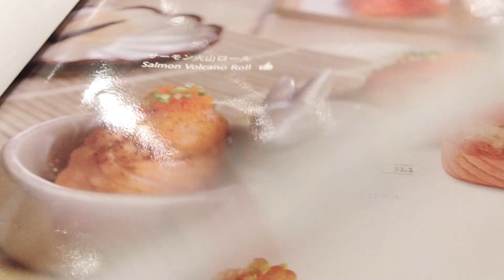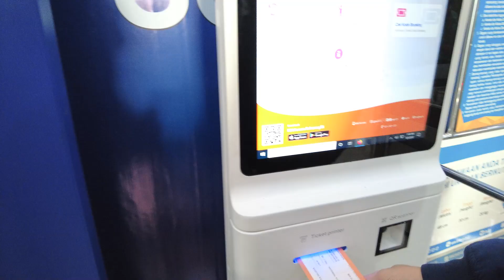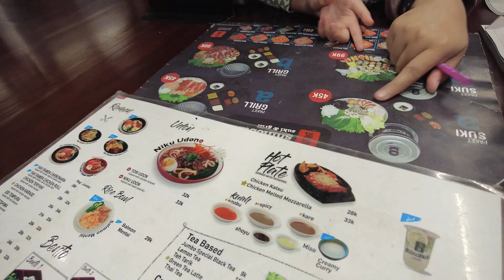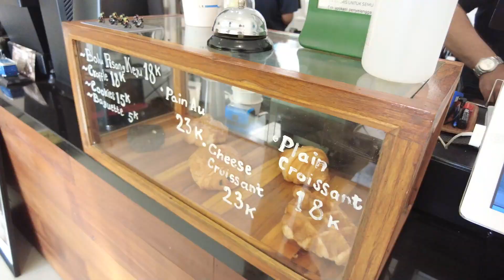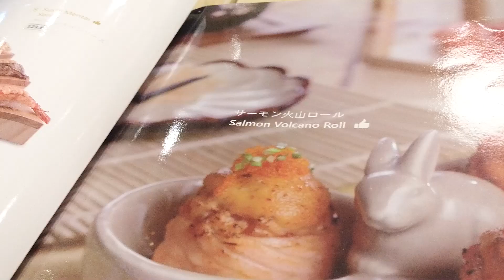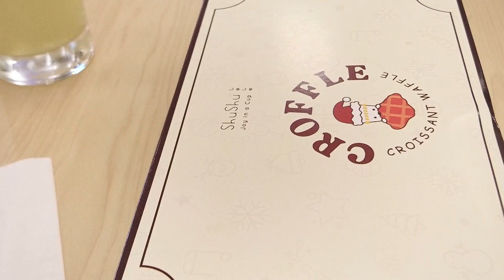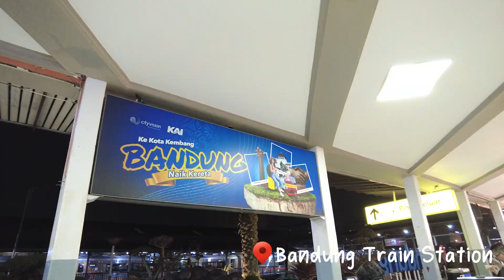Travel Vlog Bandung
Travel Vlog Bandung, Sept 2021
Welcome to DailyMRW Youtube Channel

Song:  YØNAH - Maybe We Don't Know What Love Is